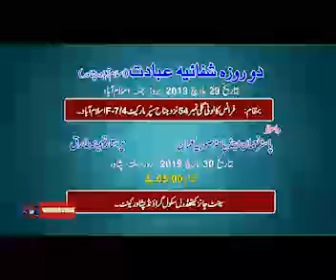Dr. Roban Amjad and Amjad Trust Team in Winning Souls Programme on Isaac TV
Dr. Roban Amjad and Amjad Trust Team in Winning Souls Programme on Isaac TVamjad trustisaac tvdr. roban amjadismail gasorebujahit tvwaka light tvihuriro tvhit top tv#ihuriro tvhar pal geo#isaac tv#ismail gasorebig fizzo#waka light tvayo tvrwandapraise and worship songsthe weeknd pray for mepray for me lyricszaboor and geetzaboor mashupanwar fazal officialPastor anwar fazalpastor anwar fazal prayersat b